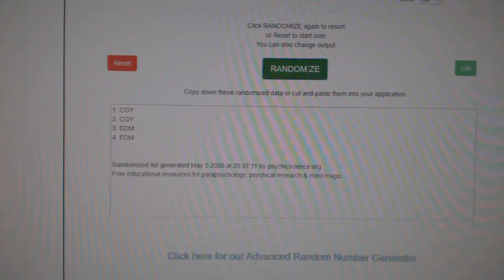Multi Randoms - C&C GB #11,178